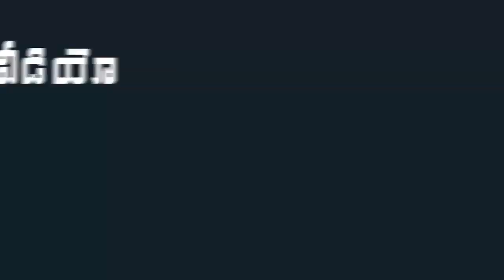YS Jagan Excellent Speech At YSR Kanti Velugu Third Phase Launch in Kurnool | Indiontvnews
YS Jagan Excellent Speech At YSR Kanti Velugu Third Phase Launch in Kurnool.